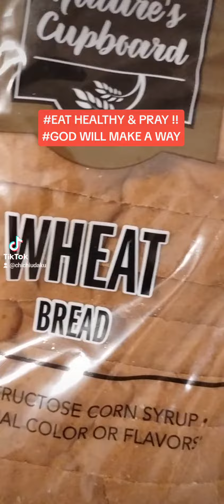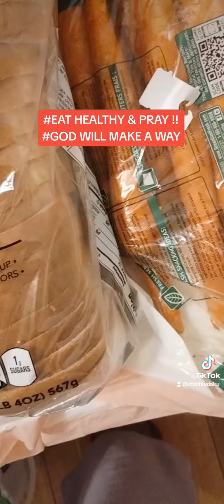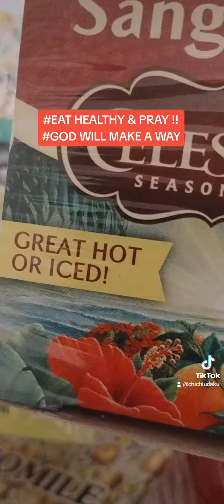EAT HEALTHY AND PRAY,GOD WILL SEND DIVINE HELPER!!!